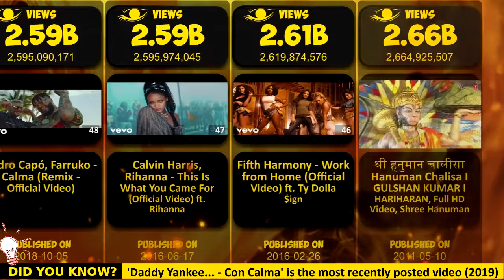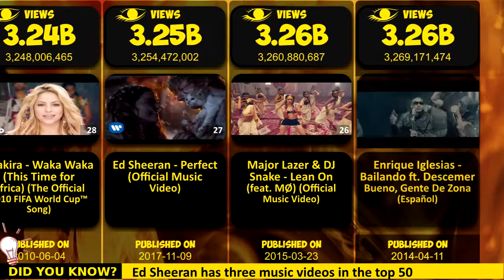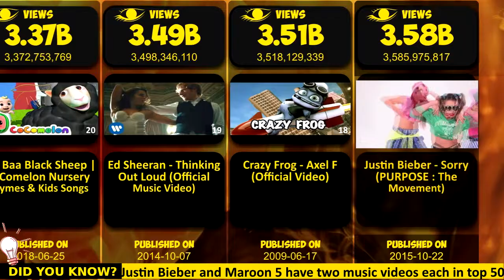YouTube's Most Viewed Videos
This video brings you the most viewed videos on youtube. Have you ever wondered how many views Baby Shark has? What about Despacito, Gangnam Style, Justin Bieber or CoComelon? Watch this video to find out!

DATA SOURCES
The ranking shown in the video was created by comparing and aggregating rankings from different sources:
kworb, "Most Viewed Videos of All Time • (Over 450M views)" YouTube's Playlist from MyTop10Videos channel, "Top 1000 Most Viewed YouTube Videos of All Time" YouTube's Playlist from  abidlimboro channel.
Number of views collected on September 24, 2022.